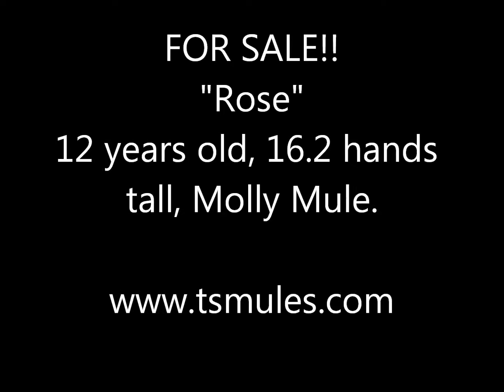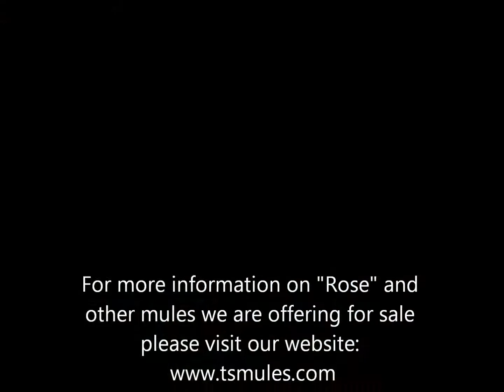Rose Mule SOLD!